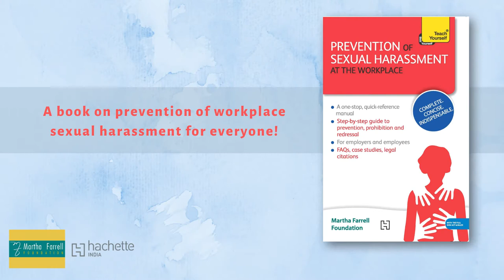Anshul Tewari on Martha Farrell Awards 2020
Listen to what Anshul Tewari has to say about the MarthaFarrellAwards 2020!

He also shared Youth Ki Awaaz's stand on sexual harassment at the workplace and his views on MFF's new book 'Prevention of Sexual Harassment at the Workplace', published by Hachette India.

Nominate individuals and organisations that work towards achieving gender equality!

Last date to apply - 30th November 2019